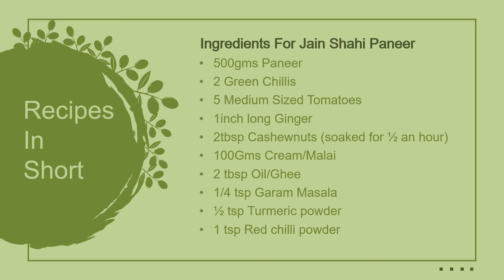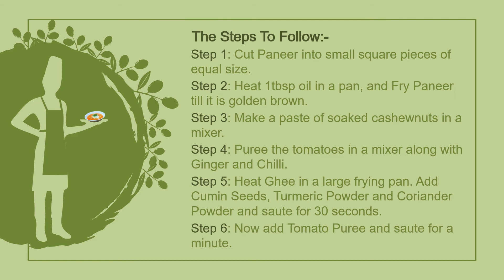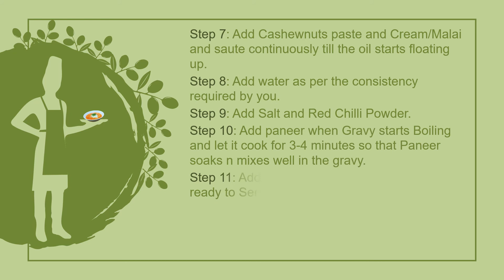Jain Shahi Paneer Recipe In 2 Minutes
Herewith is the Recipe in Short for Jain Shahi Paneer .
Jain Shahi Paneer  is loved by all throughout India.
They are easily prepared & tastes yum.
So, enjoy the Jain Shahi Paneer  and relish your tastebuds.
How to make Jain Shahi Paneer ?
Recipe for Jain Shahi Paneer ?
How to prepare Jain Shahi Paneer ?